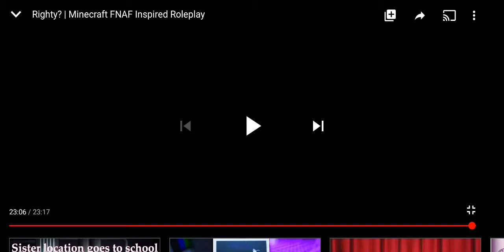Red pandy's pizza party reaction |Righty? |Part2